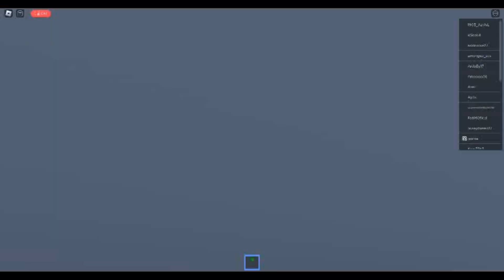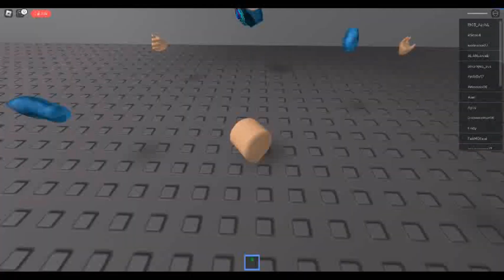roblox Next Map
Modest Headguarters.We fly on a balloon, a storm, a tornado destroys the site